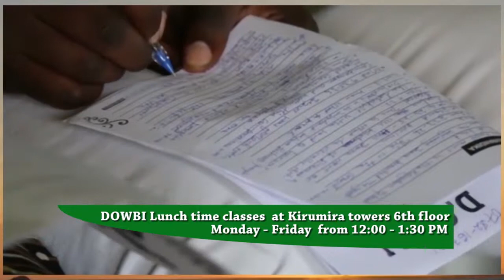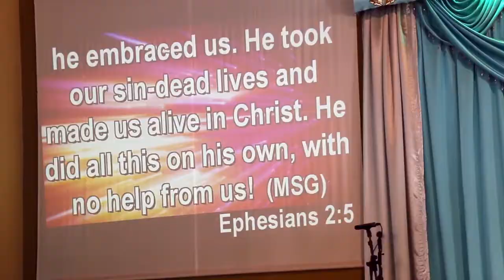David’s Enquiry at the Ark of God by Pr. Hanning Mutukiriza 9.09.2018